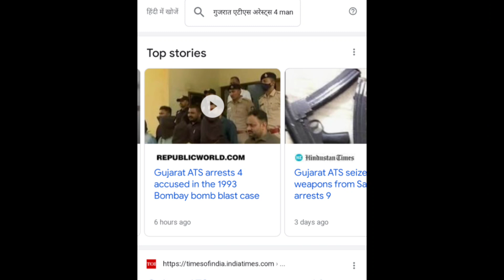Finally four culprit arrested by ats || Maharashtra poltician also getting shocked?|| Jay's the news